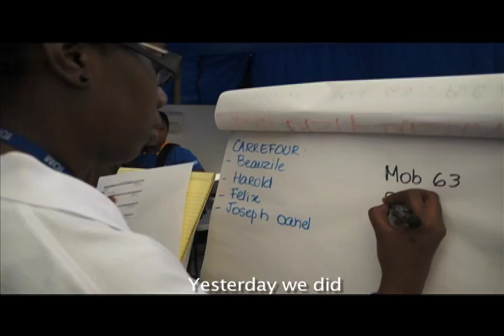Isaac - Getting everyone home safely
IOM staff prepare for the difficult task of taking people home from the evacuation shelters they fled to on the eve of Tropical Storm Isaac. This Vara Costa video for IOM takes you behind the scenes of the International Organization for Migration (IOM) as staff make field assessments of the damage done and then deliver relief and help people return home